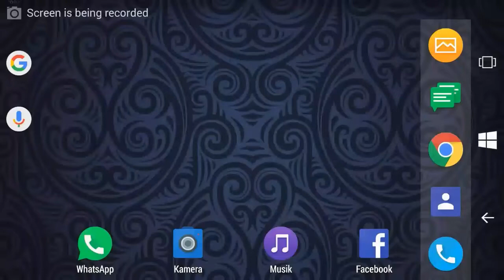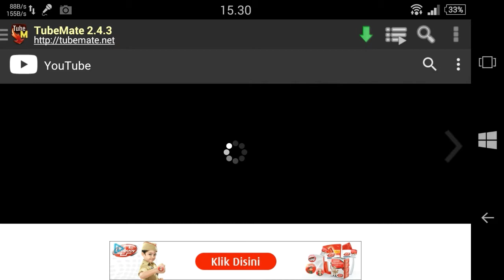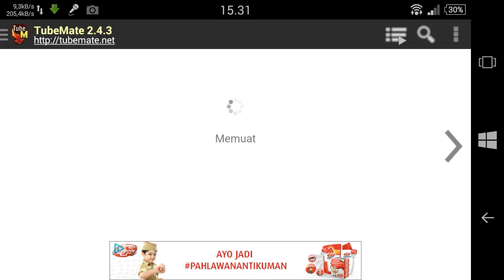Cara download video dan audio dari youtube dgn sangat mudah